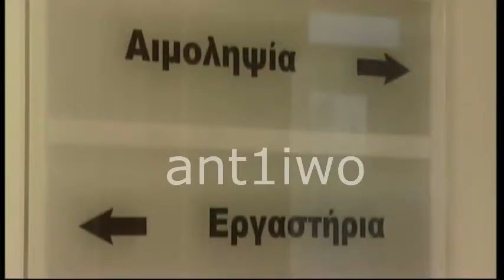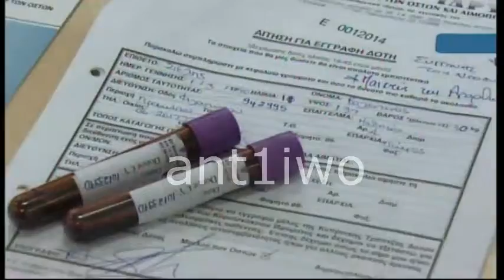H προσφορά του Καραϊσκάκειου Ιδρύματος στην κοινωνία